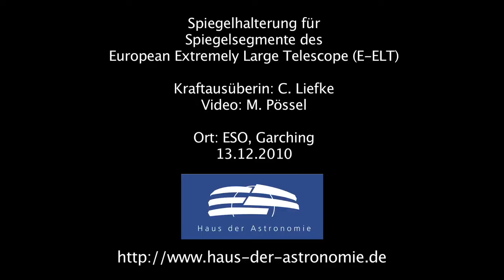Aktuatoren einer E-ELT-Spiegelzelle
Diese Aktuatoren sollen dafür sorgen, dass jedes der fast 1000 Spiegelsegmente des European Extremely Large Telescope (E-ELT) seine Position exakt beibehält - obwohl auf solch ein Segment je nach Neigung des Teleskops etwas unterschiedliche Kräfte wirken. Diese Kräfte simuliert Carolin Liefke hier (in stark übertriebener Form) durch klopfen und drücken.